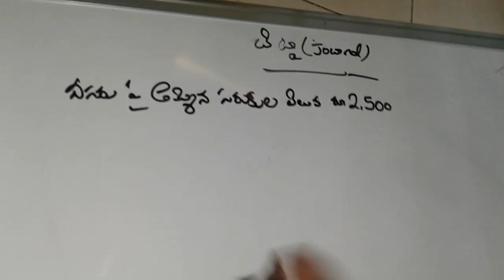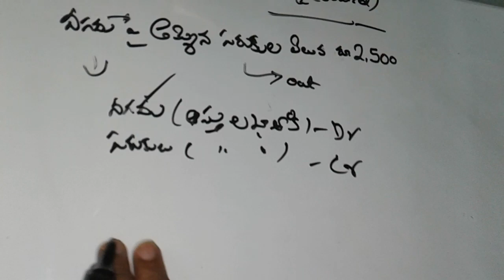JOURNAL BOOK OF PRIME ENTRY assets Dr cr